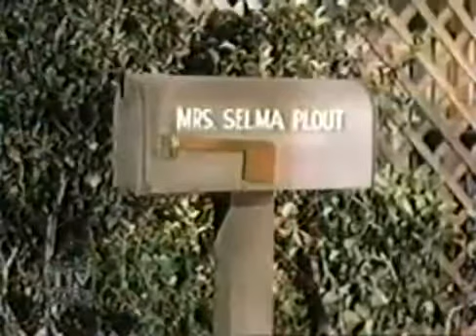Petticoat Junction S04E07